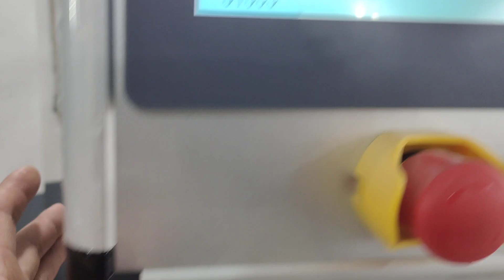Fully automatic square bottom paper bag making machine